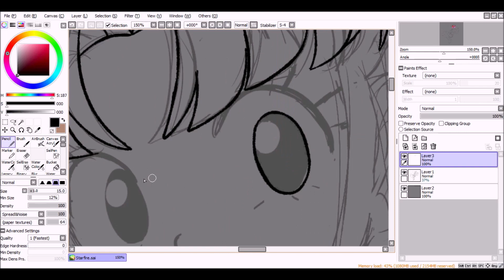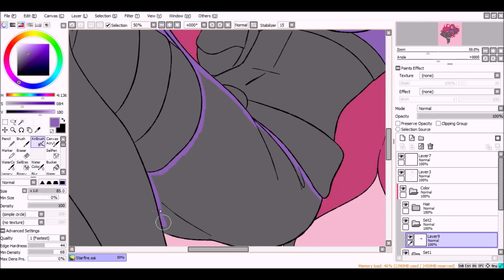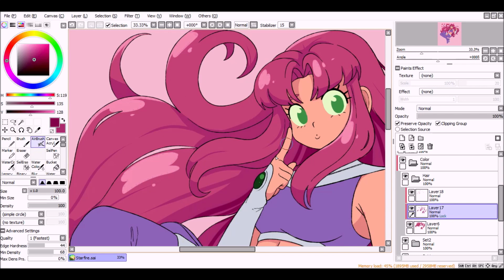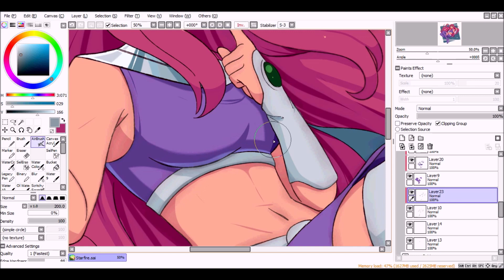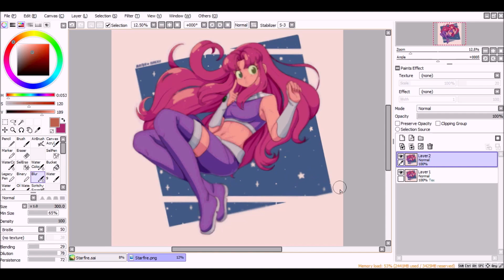Teen Titans- Starfire ★SPEEDPAINT★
ヽ( ´ ∇ ｀ )ノ hope you guys enjoy!
I'm working on something special and different for this channel. It's going to take a long time to finish. In the mean time, I'm just gonna keep posting speed paints ^ ^